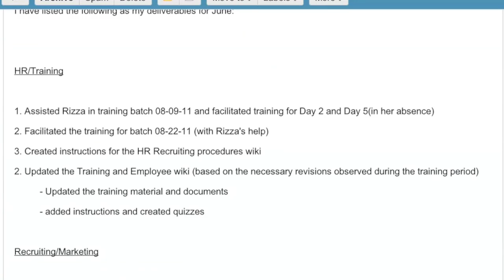OTD Seventh Kaizen Recipient: Rizza Estoconing